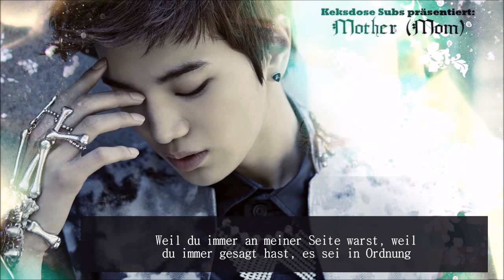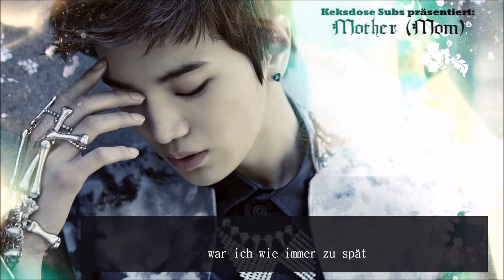[HD] Infinite - Mom (엄마) [German Subs]